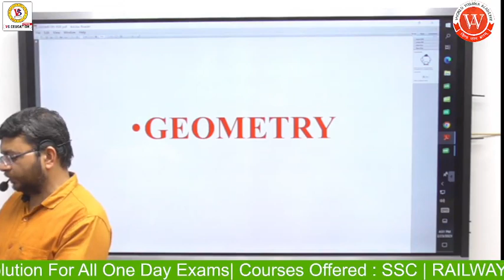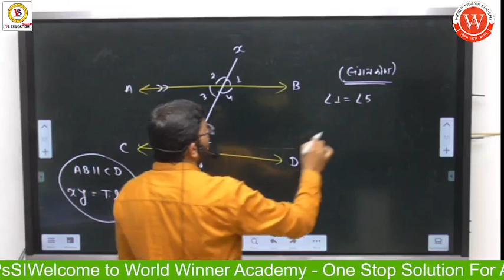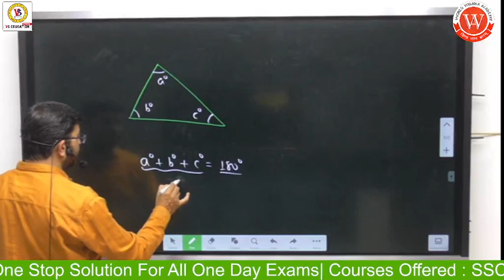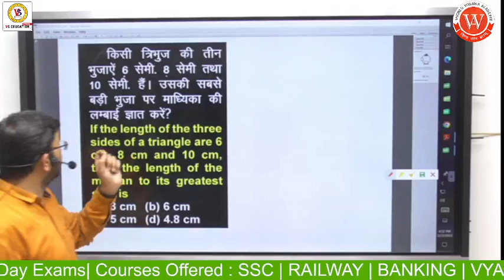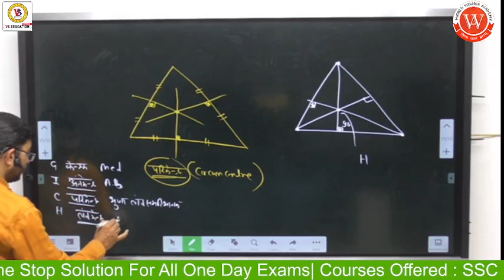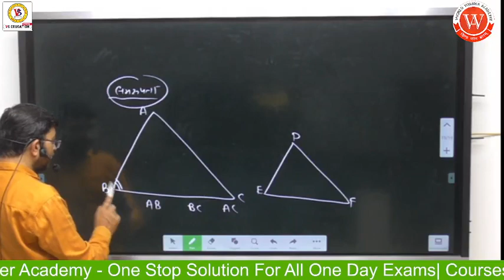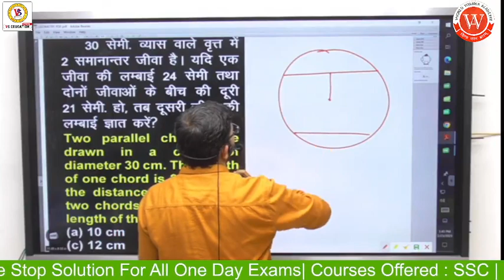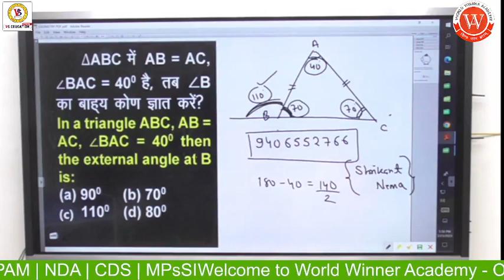MATHS -L42 (23-02-2023) TOPIC - GEOMETRY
WORLD WINNER ACADEMY

ONE STOP SOLUTION FOR ONE EXAMS

Powered by

AVYAN SCHOOL OF IAS

I'm on Instagram as @worldwinneracademy👇👇👇👇

World Winner Academy is One Stop Solution For SSC/Railway/Banking/VYAPAM/Patwari/Mpsi/Constble/Samvida Shikshak/UPSSSC/UPSI/BIHAR DAROGA/UGC Net And All other competitive examination.